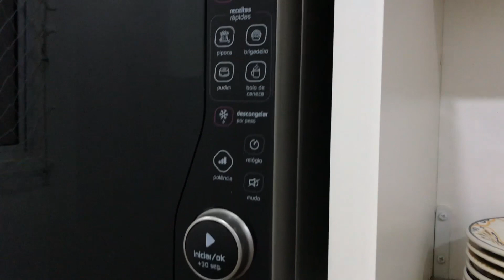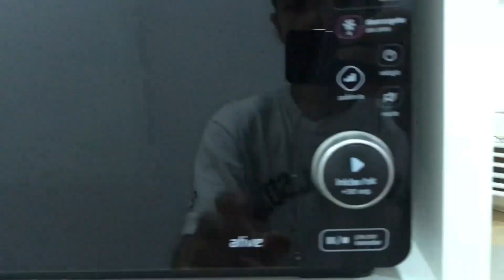Prateleira Sem Mão francesa? Mini tour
▶️Minha pagina Amazon
➡️Escorredor Embutir